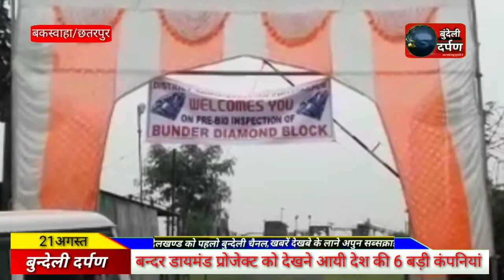छतरपुर-एशिया के सबसे बड़े डायमण्ड प्रोजेक्ट की 60 हजार करोड़ रुपये से शुरु होगी नीलामी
पन्ना के हीरो के बाद अब छतरपुर के बक्स्वाहा के हीरे लोगो को कर रहे आकर्षित,इसी प्रोजेक्ट के हीरो की प्रदर्शनी पन्ना में लगाई गई थी, जिसे लोगो ने जमकर सराहा था, और अब इसी हीरा खदान बंदर डायमंड माइन्स का अवलोकन करने और यहाँ की भौगोलिक स्थित को समझने के लिए देश की 6 नामी कंपनियों के प्रतिनिधियों ने यहां का दौरा किया ,खदान की नीलामी के पूर्व आदित्य बिरला ग्रुप,अडानी ,वेदांता, रूंगटा,एसेल, क्यूरा,जैसी कंपनियों ने बकस्वाहा पहुंचकर बंदर प्रोजेक्ट की जानकारी ली,इसके पहले इन  कंपनियों ने यहाँ से निकले हीरे का पन्ना में अवलोकन किया और फिर प्रोजेक्ट फील्ड देखने यहां आए,बताया जा रहा है इस प्रोजेक्ट की नीलामी की बोली 60हजार करोड़ से शुरू की जाएगी,यह प्रोजेक्ट एशिया का बड़ा डायमंड प्रोजेक्ट है और इसके शुरू होने से छतरपुर ग्लोबल सिटी के नाम से जाना जाएगा,साथ ही प्रोजेक्ट के शुरू होने से क्षेत्रीय लोगो को रोजगार भी मुहैया होगा,इस मौके पर मध्य प्रदेश के सचिव नरेंद्र सिंह परमार, कलेक्टर छतरपुर, डी एफ ओ छतरपुर ,सहित प्रशासनिक अमला मौजूद रहा